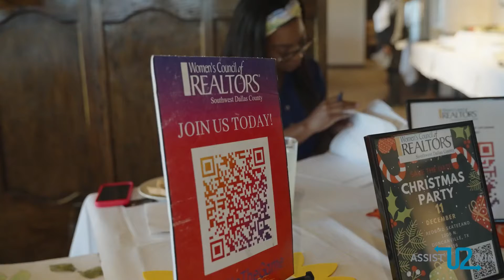Every Person Needs A Coaching Session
Principles are transferable truths that work for whoever works them.

If you’ll receive a strategy it can change your destiny.

In one Spark Session we can bring clarity and give you a strategy that will help you break a level in your life.

Let’s find time to connect.